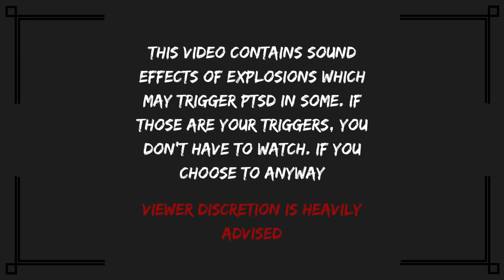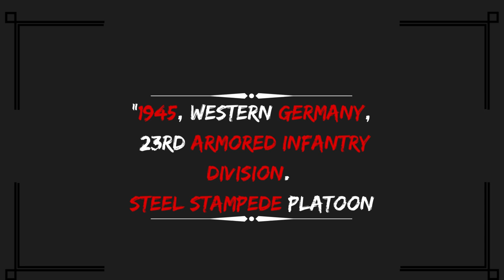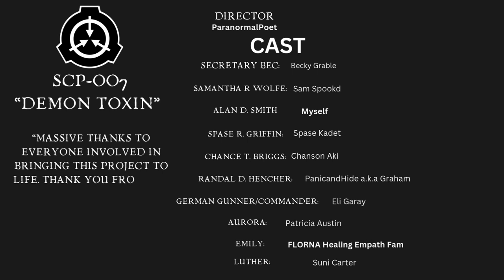SCP UNDOC'D #007 "DEMON TOXIN"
Welcome to Episode 7 of this new series I call SCP UnDoc'd. Hearing the SCP forum is no longer allowing new monsters to be created, I wanted to give creative writers like me the chance to bring your SCP to life Via Audio clips, to bring a light to new and ingenious creatures. If you want to take up the mantle like me, I encourage you all to create SCP's with a format like this. The SCP forum may have closed but that doesn't mean We can't bring it back to life in a new way. Hence why I titled this "UnDoc'd" Allowing new creatures to be made.

A HUGE Thank you to all of you wonderful people for Helping me with this Project. This is the finale as I will be taking a Month long break to Prepare for SCP 008 in November. You all made this project what it is and I can't thank you enough. Your voices are appreciated.

If You Wish To Support Me and the Channel Further
Consider Donating.

AI Images Generated by Runway